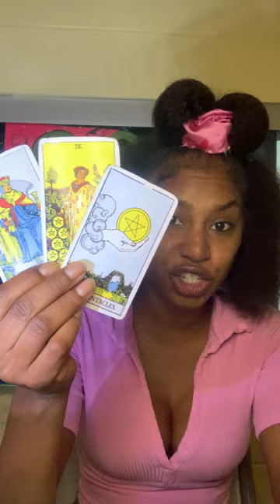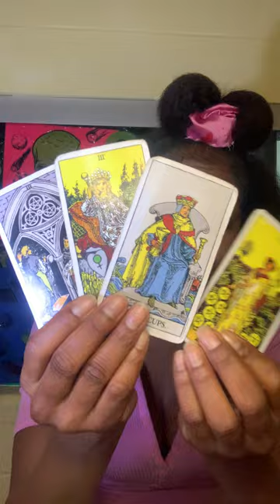LEO ♌ Amazing Things Usually Comes In Unusual Packages